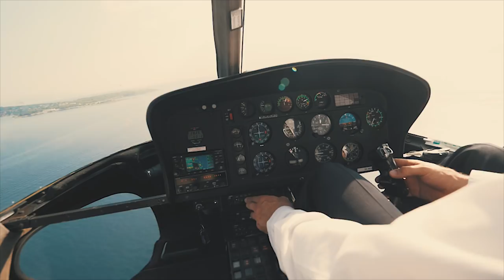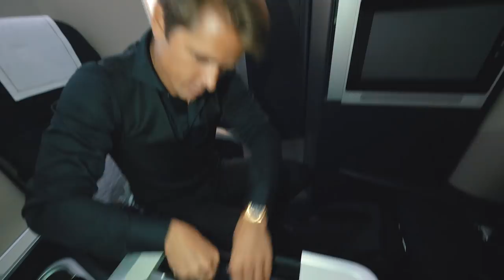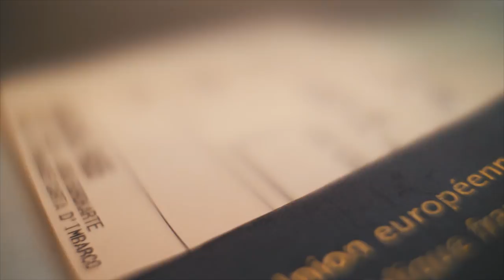FIRST TIME IN A $20,000 FIRST CLASS SEAT!!! | VLOG² 87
Songs:
Cross My Heart Remix - Martin Carlberg

The Last Time (Instrumental Version) - Aldenmark Niklasson